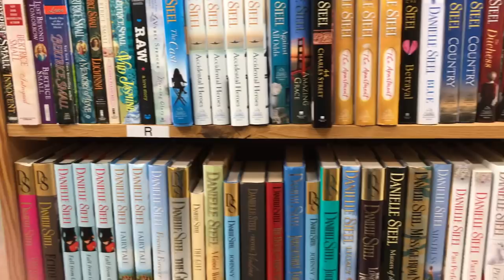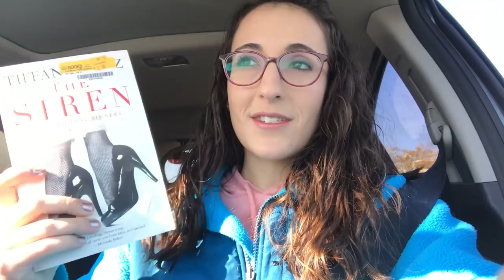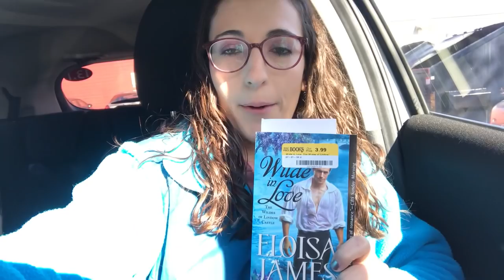Shop With Me at Half Price Books [5 Locations in One Day!]